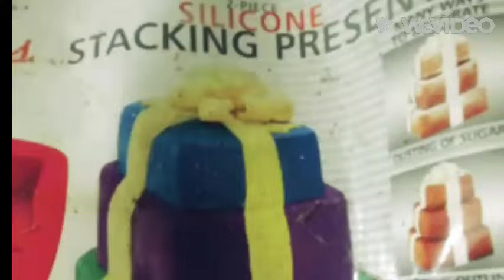just like the box...not!